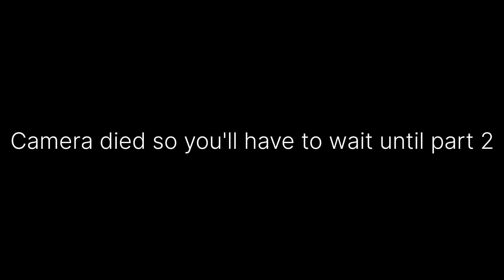RS Game of SCOOT!!!